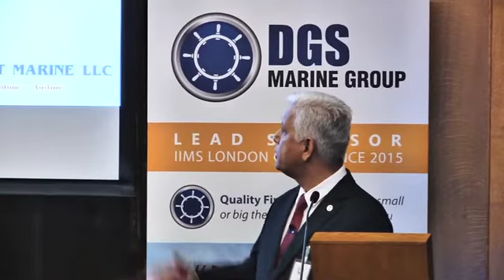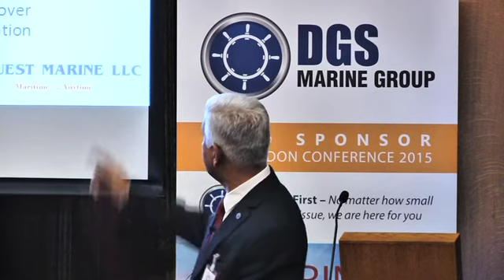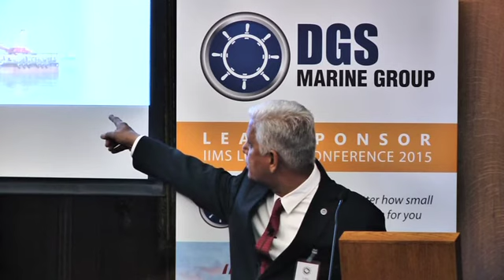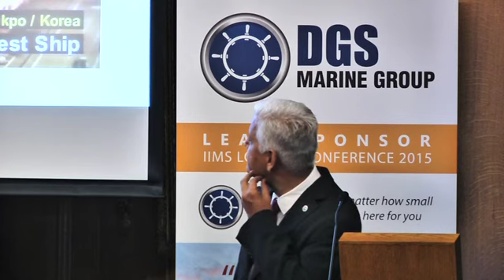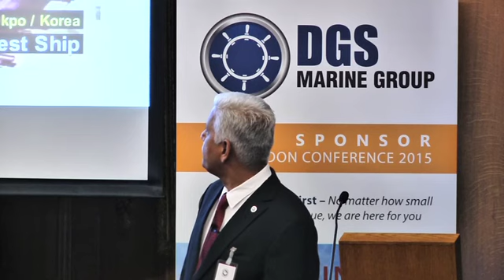Uday Moorthi: The Marine Surveyor's Role In New Build Supervision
Uday Moorthi talking at the IIMS London Conference 2015 as he assesses the skills required  by the surveyor when overseeing new build projects..